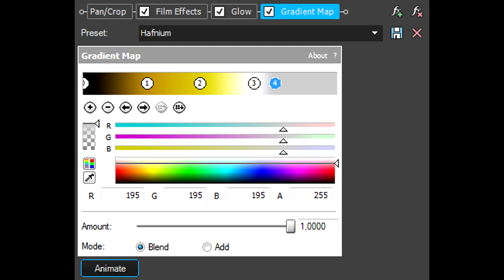How To Make Hafnium Effect